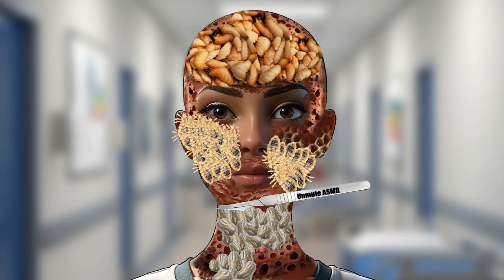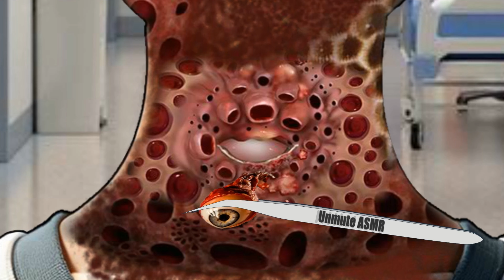ASMR worm infected face treatment | severely injured animation | Unmute asmr